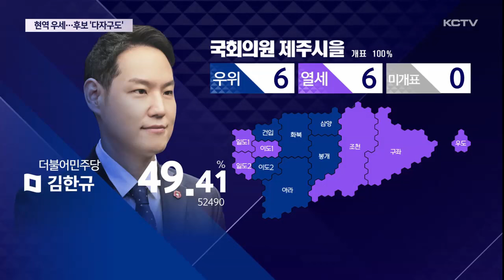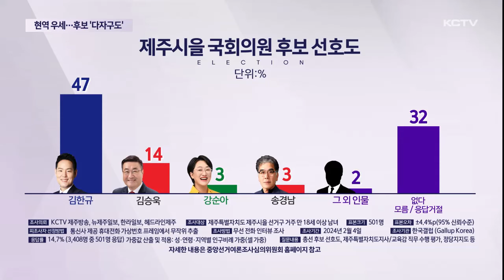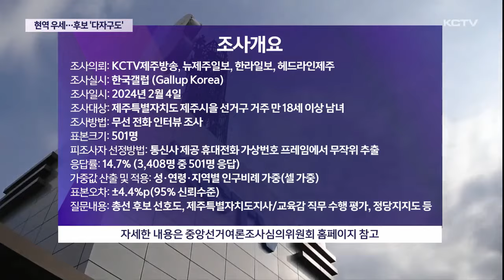[제주시을] 현역 우세·새얼굴 출마 잇따라 '다자구도'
제주시 을 선거구는 보궐선거로 당선된 민주당 김한규 의원이 재선을 노리는 가운데 국민의힘에서는 16년 만에 총선 주자가 교체됐습니다.

세개 선거구 가운데 유일하게 진보정당에서도 총선 주자가 이름을 올리면서 다자구도를 형성하고 있습니다.

KCTV 등 언론4사가 실시한 여론조사 결과를 토대로 제주시을 선거구 판세를 정리했습니다.